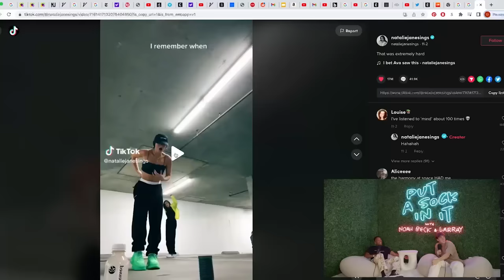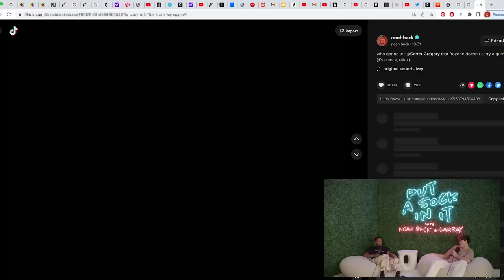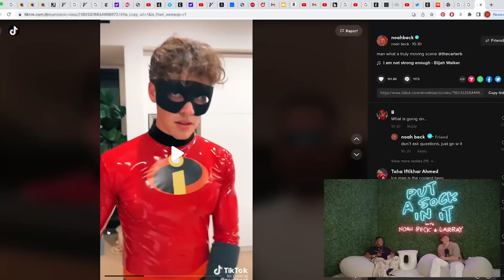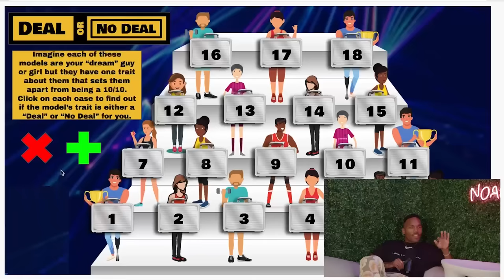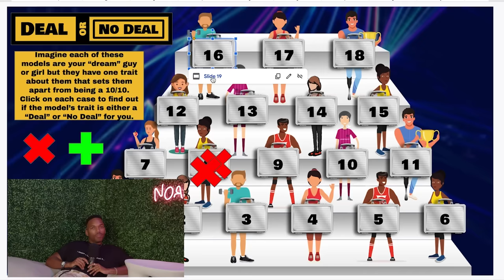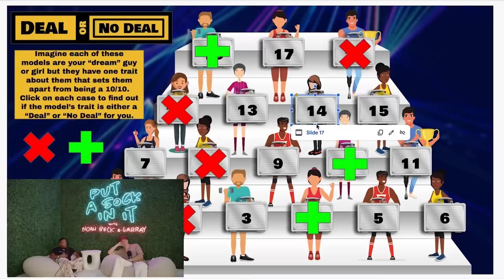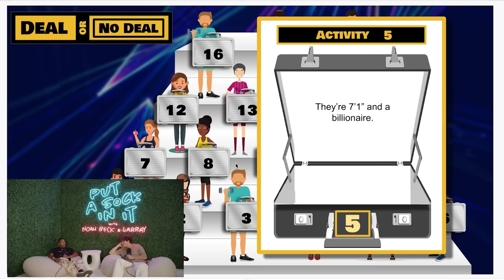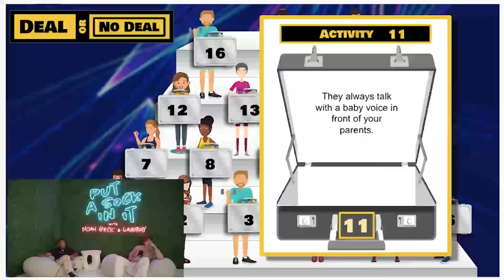A Conversation with Carter Gregory, A&R at Capitol Records - Episode #39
Put on your glasses and take notes, because VP of A&R of Capitol Records, Carter Gregory (aka @ThaCarterB) is about to teach you a few things. Noah feels enlightened by this conversation, and you will too. We learn what Carter and Noah's deal breakers are in relationships. Can you guess which one of them would NOT be down to have a threesome?